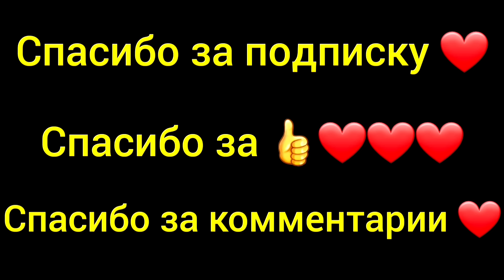Терпеливые индийские мужья готовы по 5ч ходить по магазинам и бутикам. Опять срочный заказ.